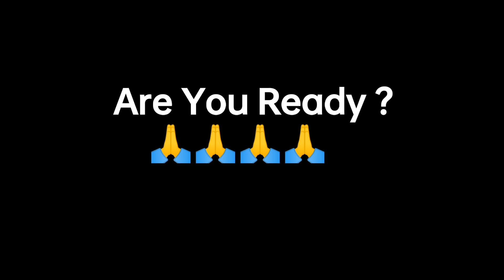Happy New Year Prank 2023 - Epic Reactions|Prank In India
घर की मुर्गी दाल बराबर 😂 || Dil Chir Ke Dekh Tera Hi Naam Hoga❤️ funny dialogues || funny video Funny Dialogues Video In Public || Crazy Kartikey

yah video keval intertainment ke purpose se banae gaye hain. iska galat upyog na Karen